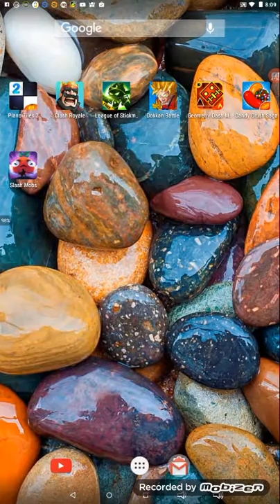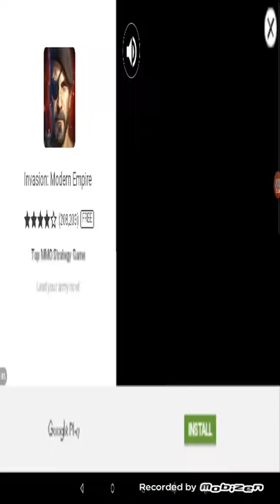New almost hour long video super best vid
Sub and like for more pugssssssssss